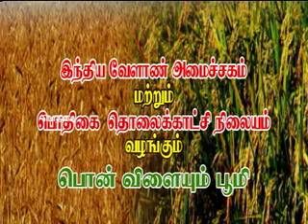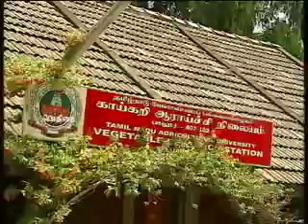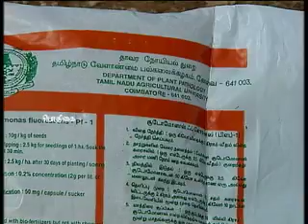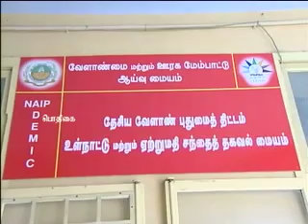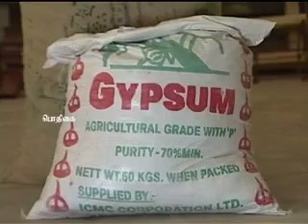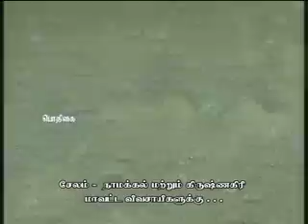Pon Vilaiyum Bhoomi 15/02/2013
Quality Seed Production on Bittterguard & Agri Marketing Suggestion &
Agri. Meterological Forecast